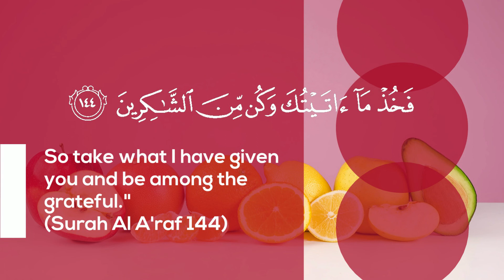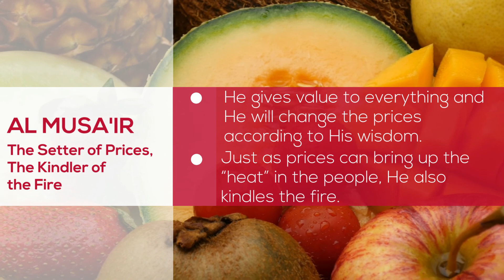16 Living with Allah Can there be doubt in ALLAH?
Don't worry, be sad or have any doubt in Him
- Al Mu'tee
- At Tayyib
- Al Musa'ir